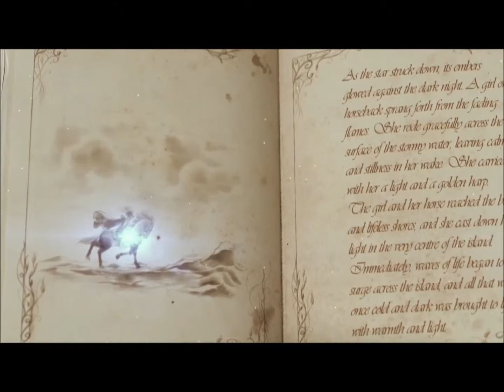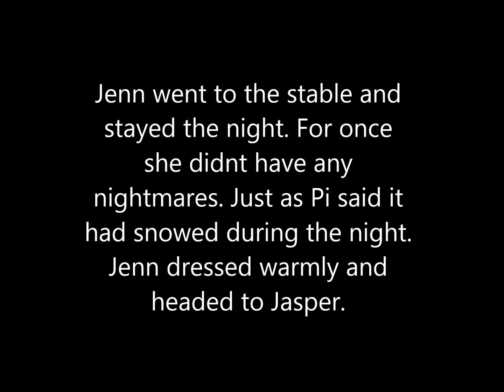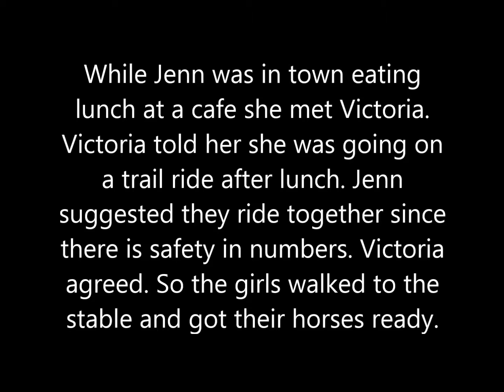The Golden Stallion Episode 11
I did borrow A clip form the SSO teaser trailer for this... XD